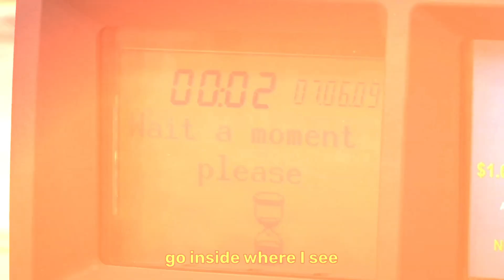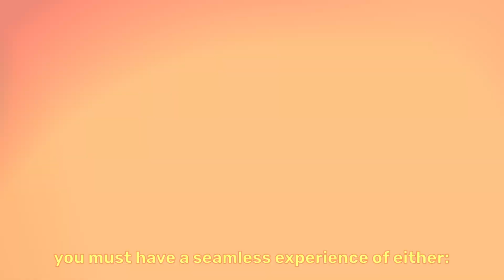Ticketless Parking for Hotels & RSL. Enhance guest experience. Switch to Ticketless solution.